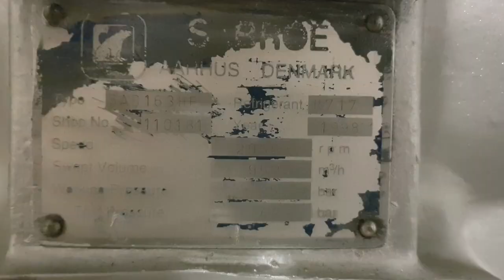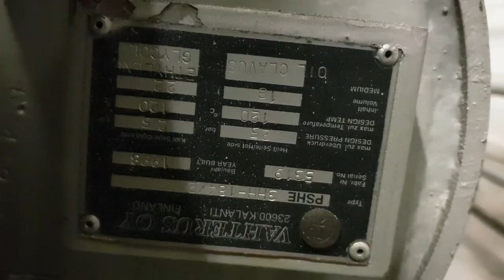Sabroe SAB 163 HF MK3 Screw compressor unit with unisab II for Nh3 or Freon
No. 7494
Brand Sabroe
Type SAB 163 HF MK3
Refrigerant NH 3 / Freon
kW at -10ºC/+40ºC 695,8
kW at -20ºC/+40ºC 463,9
kW at -30ºC/+40ºC 291,3
kW at -40ºC/+40ºC 167,7
Electromotor kW 200 at 2960 RPM
Unloaded Start
Capacity Control
On steel base frame
Oil separator
Solenoid Valve
Weight in kg. approx. 1800Kg
Sizes 2750X1700X1900 mm (LxWxH)
Remarks Unisab II control panel + starter panel
Amount in stock 1